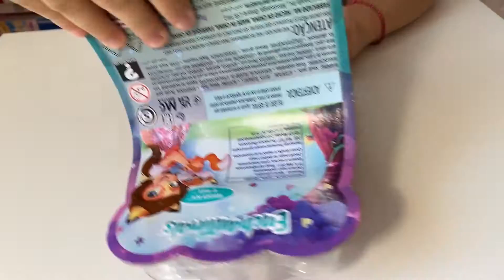UNBOXING ENCHANTIMALS VULPITA SI GAZELA | Jucarii JUMBO